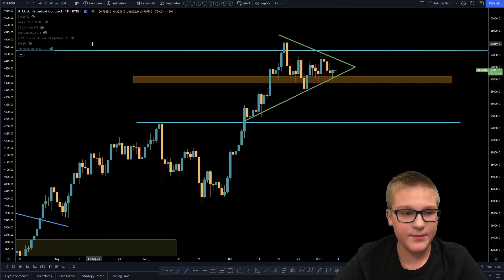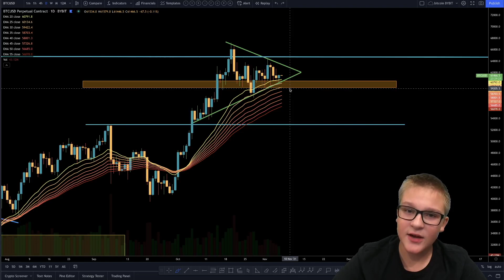emergency update!!! Bitcoin is bullish?!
Emergency!!! Bitcoin is bullish!!! Bitcoin is going to pump soon!!! How do I know this??? Why do I think that??? Watch the video to find out!!!